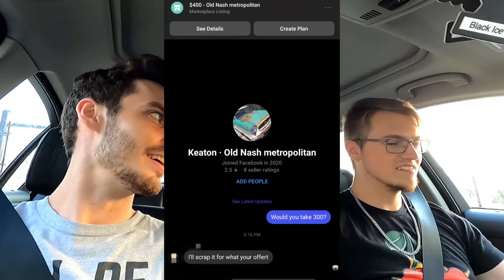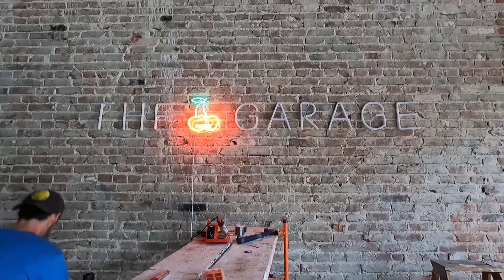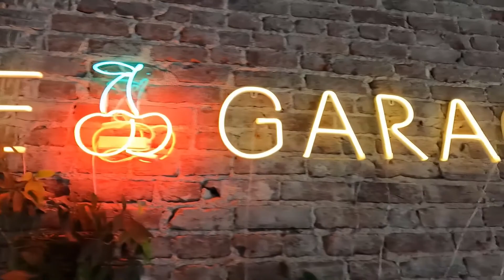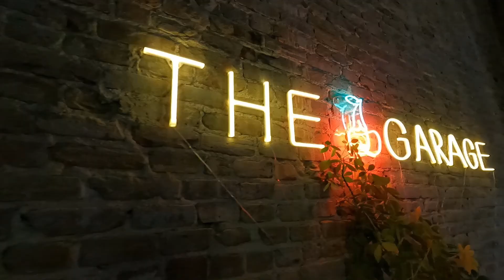Building The Dream Garage (TCG): Vlog Episode 1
This weekend we show our first episode of beginning our building project of our dream garage. We've got a lot ahead of us and a lot of content for you to see.